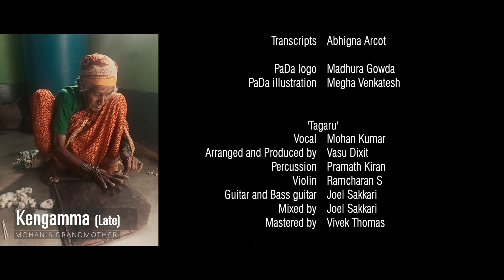PaDa Project | Episode 1 | Mohan Kumar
Tagaru is a folk song that sits at the heart of the Kadugalla tribal community. The song begins akin to the call of the shepherd at the stroke of dawn after which they begin their everyday with a rhythm that has been preserved for hundreds of years. It weaves itself around their every pastoral practice, all of which are an intimate caring of the sheep's well being and symbolizes the way the shepherds lend the importance of their own lives to the sheep.

Artist:
Mohan Kumar is not just a folk artist from the Kadugolla tribe. He is a wave in the endless tide of artists that have been singing in this rocky outcrop for as long as one can remember. As per tradition, which is second nature to everyone in this community who grows up in the shadow of these ancient hills, Mohan was taught the songs of his land, by his grandmother and his mother and despite the changing nature of our world which has its gaze set to the future, Mohan is on a mission to not leave the past behind. In his efforts, he has studied and worked at the Karnataka Janapada Viswavidyalaya to learn methods of recording and documenting oral histories and traditions. As a first step, he has put to pen the intricacies of his traditions that were once only held by one's tongue and compiled a book called “Kadugallara kolata padagalu". A book for which he has won the “Pustaka award” from the Janapada Academy. As a next step, he has set up the “Karnataka Kaadugallara Samskruthika Trust '' through which he hopes to further document and preserve folk and tribal knowledge for future generations.

Pada Project:
A song reveals a people, a people reveal their purpose, a purpose reveals an unseen universe. A universe that floats in the endless grace of a song. It is here that the stories of the PaDa project lie.

Translation of ‘Tagaru’:

If you ask him to sell it, he would never budge to sell it .
He is greater to be forgotten
He is from a higher community
He radiates the beauty of an emerald
From the clan of Goddess Maari
He has the favours of Mulloji
Born in the burrows
Surrounded by seven plaits
He is from the great brave kaliveera family
Who wears a big turban
Made out of his braided plaits
He's from the sons Shiva
Belonging to Shashala family
From the ancestors of heroes who wore chains as jewels
Son of seven fathers of konjira mountain ranges
Lived in Sitturu hamlet
Who Lives like lord Shiva himself

ಕೆನ್ನೆಲಿ ಬರುವ ಕನ್ನಳ ಟಗರಿಗೆ ಇನ್ನೇನಿಕ್ಕೀದೊ ಹಿರಿಯಣ್ಣ ತಂದನ್ನಾನಾ
What will you feed your dear and well-fed ram? Oh my elder brother!

ಇನ್ನೇನಿಕ್ಕೀದೊ ಹಿರಿಯಣ್ಣ ಬಾಳೆಯ ಹಣ್ಣಾಗಿಕ್ಕಿದೆ ಮರುಗವ ತಂದನ್ನಾನಾ
What else will you feed your beloved ram! Ripened bananas and tender leaves

ಬುದ್ದಿಯುಳ್ಳ ಟಗರಿಗೆ ದುಡ್ಡಿನ ಬಾಳೆಹಣ್ಣು
I will buy bananas for my clever ram

ದುಗ್ಗಾಣಿ ಕಡಲೆ ಮಡುಲಗೆ  ಕಟ್ಟಿಕೊಂಡು ಬುದ್ದಿಯುಳ್ಳ ಟಗರಿಗೆ ಕರೆದೇನು ತಂದನ್ನಾನ
A penny worth of peas tied in a lap bag, come my clever ram it is for you

ಪಕ್ಕೇಲಿ ಬರುವ ಬಕ್ಕಳ ಟಗರೀಗೆ ಮತ್ತೆನಿಕ್ಕೀದೋ ಹಿರಿಯಣ್ಣ
When your well-fed ram is beside you, what will you feed it? Oh my elder brother!

ಮತ್ತೆನಿಕ್ಕೀದೊ ಹಿರಿಯಣ್ಣ ಬಾಳೆಯ ಸಿಪ್ಪೆಲಿಕ್ಕೀದೆ ಮರುಗವ ತಂದನ್ನಾನ
What else will you feed it, elder brother? Banana peel with tender leaves

ಹಸಿವುಳ್ಳ ಟಗರೀಗೆ ಕಾಸಿನ ಬಾಳೆಹಣ್ಣು
For the hungry ram, bananas bought by spending money

ರಾಸಿಯ ಕಡಲೆ ಮಡುಲಗೆ ಕಟ್ಟಿಕೊಂಡು ಹಸಿವುಳ್ಳ ಟಗರ ಕರೆದೇನು ತಂದನ್ನಾನ
A big heap of peas in a lap bag, for the hungry ram

ಕುರಿಯ ಬಿಡುವಾಕೆ ಈರಣ್ಣ ಹಟ್ಯಾಗಿಲ್ಲ
The elder brother is not at the barn.

ಮರಿ ಇನ್ಯಾರು ಬಿಡುತರೊ ತಂದನ್ನಾನ...
Who will let the lambs out?

Who will let the lambs out to the lake?
They have already gone down to the lake and are in the water.

ಕುರಿ ಕುರಿಯೇ ಚಂದ
ಕುಸುಮ ಹೂವೇ ಚಂದ
ಕುರಿಯಟ್ಟ್ಯಾಗಾಡೊ ಮರಿ ಚೆಂದ ರಂಗಯ್ಯಾ
ಮರಿಗುದುರೆ ಚಂದ ಕುಣಿಸಾಕೆ ತಂದನ್ನಾನ..
Sheep are lovely
Like the saffron flowers are lovely
Lambs that play in the barn are beautiful and innocent, oh God Rangayya
He has bought a pony to watch them dance delightfully.

Credits :

Artist: Mohan Kumar
Cinematography: Naveed Mulki
Samarth Upadya
Production Manager: Pavan Bhat
Editor : Sandeep Sudhakaran
DI : Karthik Venkatesh
Content and Subtitles : Mansi S Rao
Transcripts: Abhigna Arcot

PaDa logo : Madhura Gowda
PaDa illustration: Megha Venkatesh

'Tagaru'
Vocal : Mohan Kumar
Arranged and Produced by: Vasu Dixit
Percussion : Pramath Kiran
Violin : Ramcharan S
Guitar and Bass guitar: Joel sakkari
Mixed by  Joel Sakkari

PaDa title track: Composed, Sung and Produced by Vasu Dixit
Mixed and Mastered by: Joel Sakkari

Special Thanks
Bindhumalini N
Kajal Porwad
Anand kumar
Doddayya Gowdru
Iranna Gowdru
Kavalappa
Veeralingayya
Umesh
Suresh
Mahalingayya
Lingaraju
Kariyanna
Chandrashekar
Chikeriya
Eranna
and all the residents of Bandehalli

Presented by
Believe India
in association with
Snehadhara Foundation

Directed by Vasu Dixit.